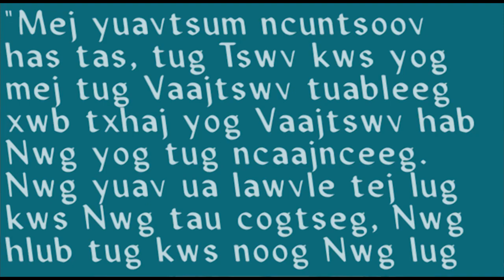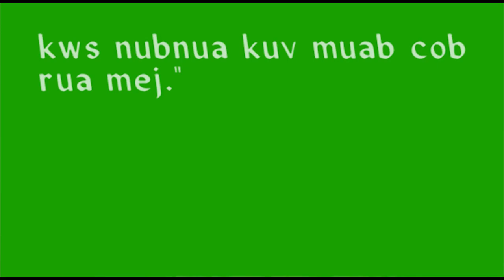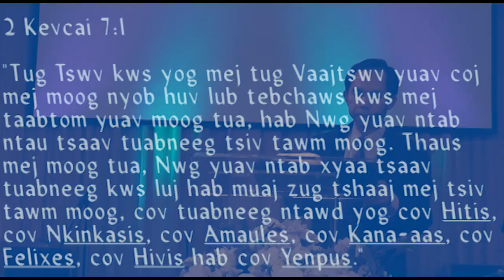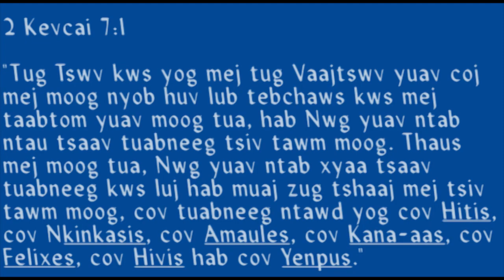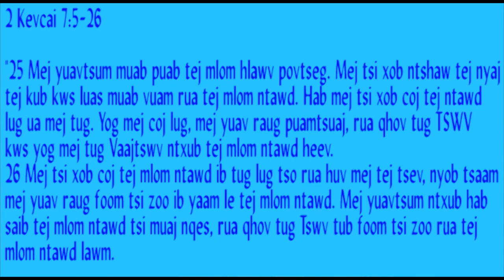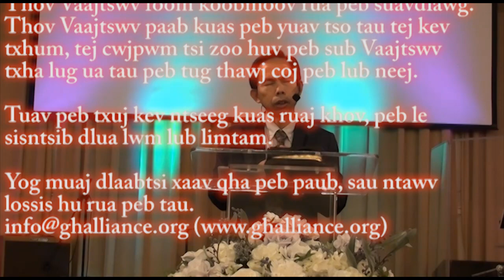Ca Yexus Ua Tug Thawj Tso Tau Kev Txhum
Pawgntseeg Grace Hmong Alliance Church kws nyob huv Milwaukee, WI zoo sab kws koj muaj sijhawm tuaj peb ka wm Vaajtswv Txujlug uake nubnua.